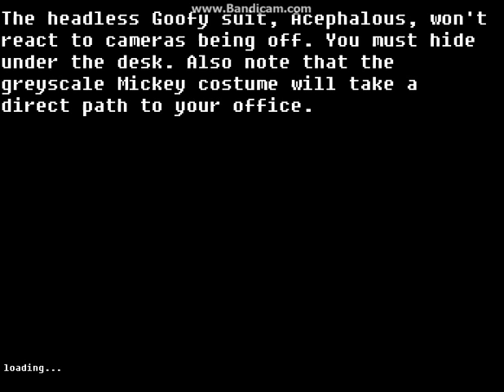Abandoned: Discovery Island (Night 3)